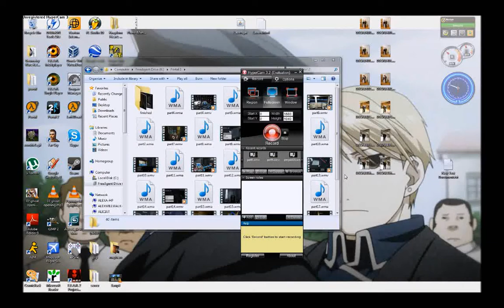Let's Play Portal 2 - Part 28